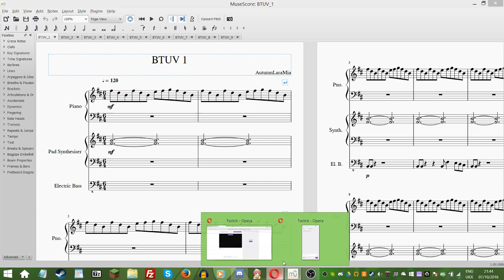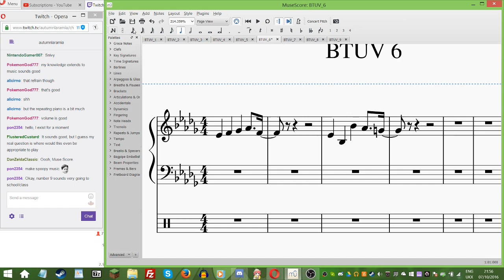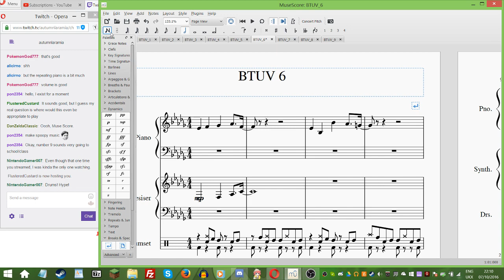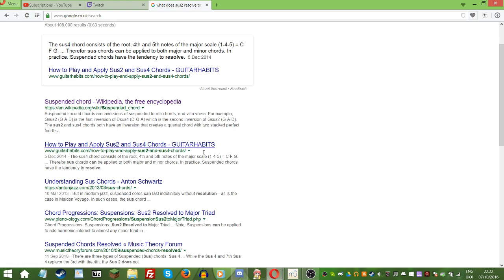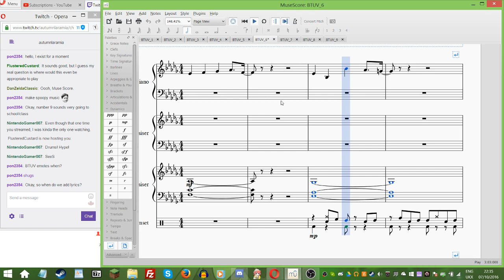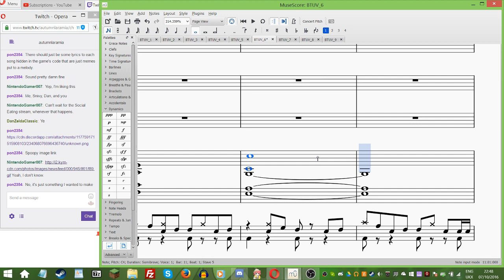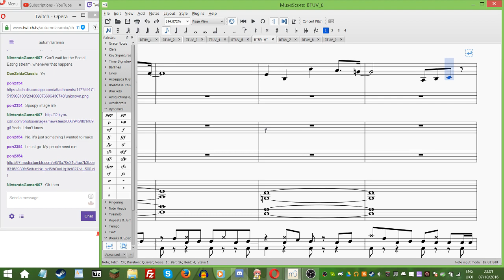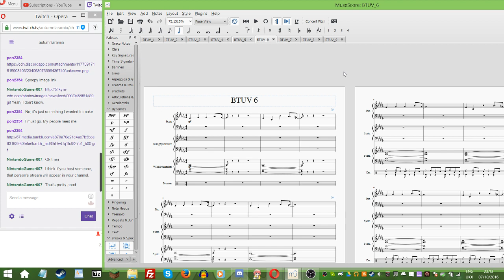BTUV Composition - Stream 2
The second of the three streams I did making music for my visual novel, Beyond The Uncanny Valley. The next one will be the last one. Because that's how numbers work.